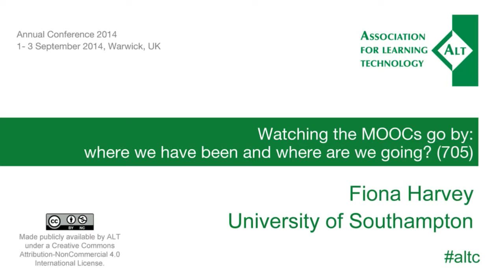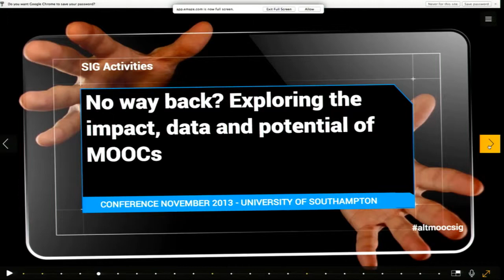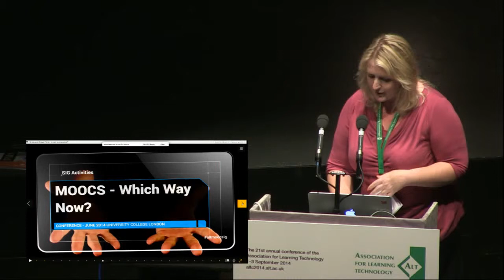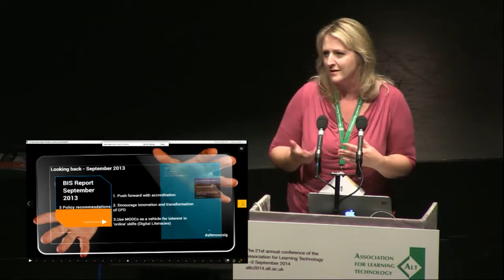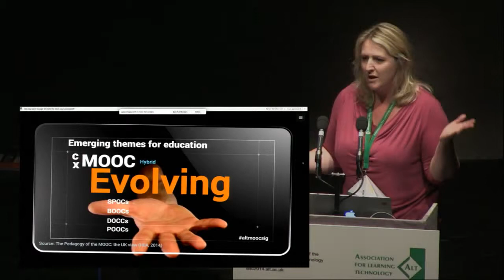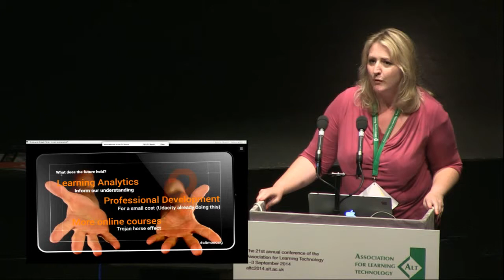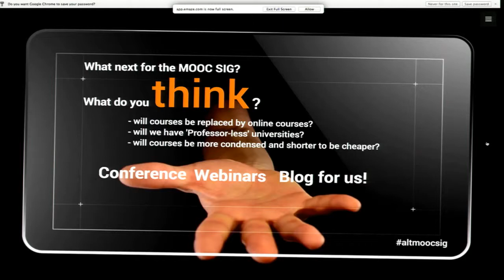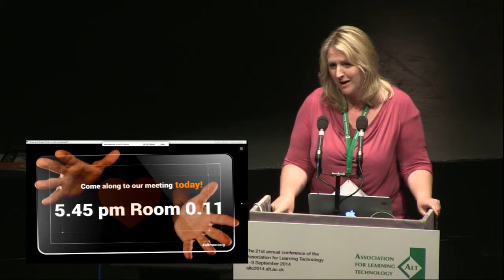altc 2014: Invited Speaker Session: Fiona Harvey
Watching the MOOCs go by – where we have been and where are we going? (705)

It’s been a year since the launch of the MOOC Special Interest Group, with two conferences and regular meetings this talk will look back at where we have been and where we will go in the future as we watch Moocs for ALT.

Looking back over the year helps us to reflect on our predictions and compare these to what really happened. In the past year Futurelearn has been launched as the UK platform provider, many UK Higher Education institutions are involved in creating courses that they would never have been making before. We have much more information than we did last year about the learners and why they choose to participate. It’s not been the Tsunami that was predicted but they have sparked interest in the use of technology for learning.

And what about next year? Come along and be part of the discussion as we explore Moocs together.